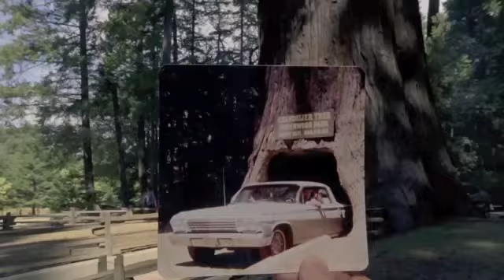Chevy 100 Years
Check out this montage of great classic chevy models in memorable destinations over the years.